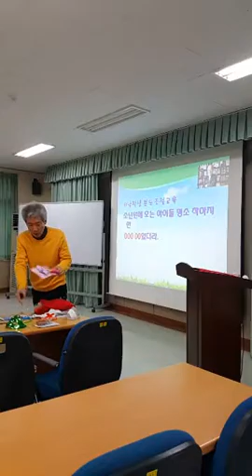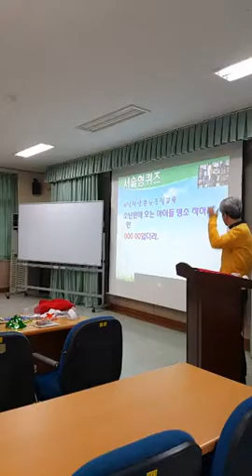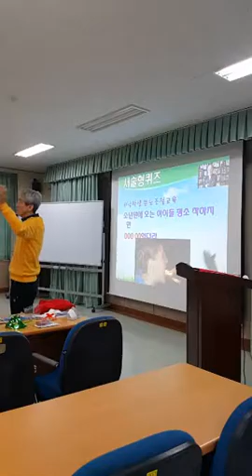평화로운 학교 만들기 교사 연수 대전 유성생명과학고2